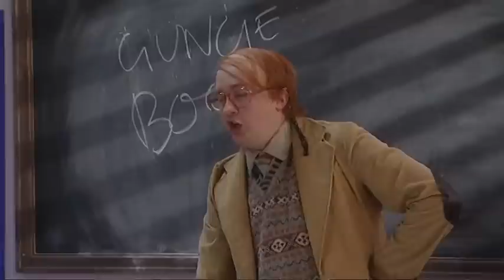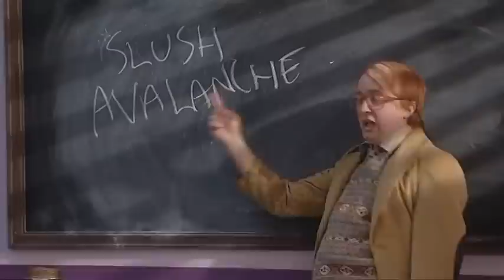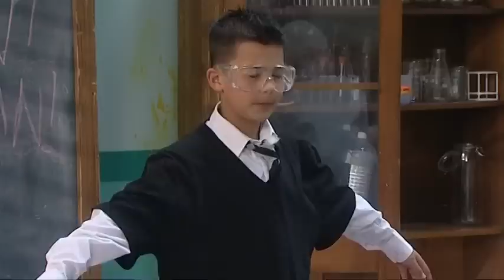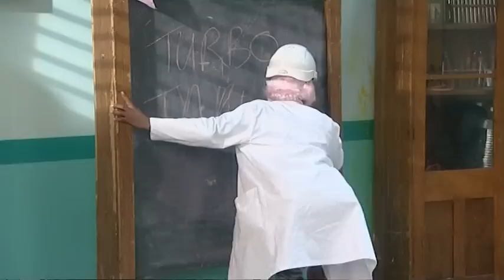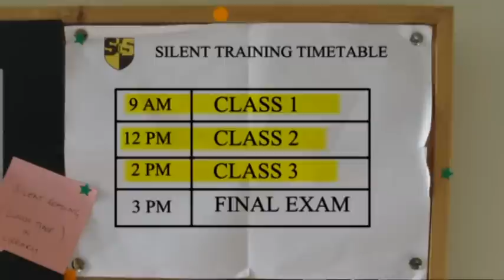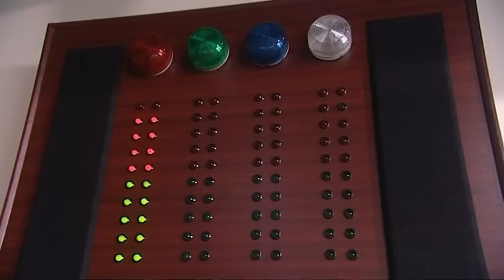School Of Silence: episode 1 series 1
Will the four noisy contestants from Kent make the grade or get booted out?